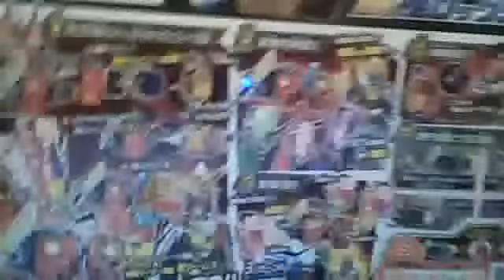That weird review #39: Dx Kiwami lockseed